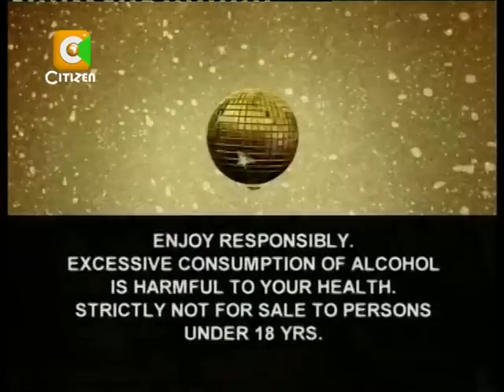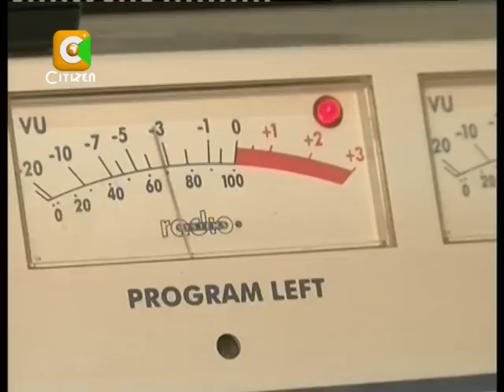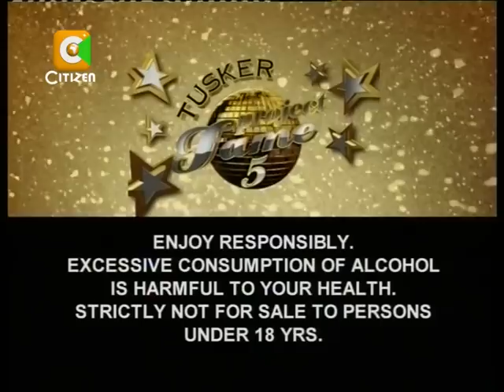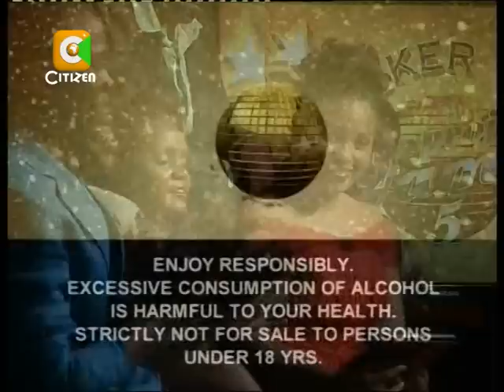Tusker Project Fame 5 2nd Eviction Night.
Tusker Project Fame 5 2nd Eviction Night with performances from Allan, Nancy and Damian. Enjoy!